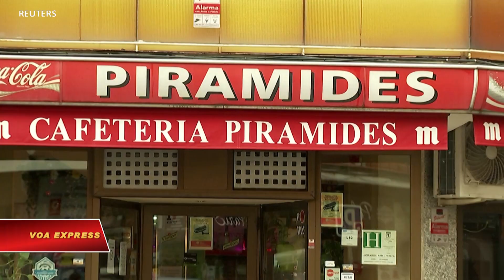Thủ đô Tây Ban Nha tái đóng cửa vì COVID (VOA)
Madrid sẽ trở thành thủ đô đầu tiên ở Châu Âu tái đóng cửa vào tối ngày 2/10 khi 4,8 triệu cư dân thủ đô Tây Ban Nha và 9 thị trấn vệ tinh bị cấm rời khỏi nhà vì COVID tăng mạnh trở lại.

Tiệm ăn và quán rượu tại điểm nóng COVID tệ hại nhất Châu Âu này sẽ đóng cửa sớm hơn và chỉ đón phân nửa số khách so với sức chứa.

Những hạn chế mới, bắt đầu từ 10 giờ tối giờ địa phương, không gắt gao như lệnh đóng cửa hồi tháng 3 khi mọi người bị cấm rời khỏi nhà.

Theo lệnh đóng của một phần, mọi người được phép di chuyển bên trong cộng đồng, người đứng đầu ngành y tế khu vực Madrid, ông Enrique Ruiz Escudero, nói tại một cuộc họp báo, nhưng khuyên mọi người không nên đi lại hay làm những việc không tuyệt đối cần thiết.

Nổi tiếng vì những sinh hoạt vui chơi ồn ào ban đêm và những làn sóng du khách tham quan, Madrid cũng đang chứng kiến lệnh giới nghiêm các quán rượu và tiệm ăn từ một giờ sáng xuống còn 11 giờ tối. Các tiệm ăn, phòng tập thể dục và cửa hàng bị cắt một nửa sức chứa.

Trên 42% giường hồi sức chăm sóc đặc biệt ở Madrid đang phục vụ bệnh nhân COVID, theo dữ liệu của Bộ Y tế Tây Ban Nha ngày 2/10.

Tây Ban Nha có 778.607 ca nhiễm COVID, cao nhất Tây Âu, với 32.000 người tử vong.

Tỷ lệ tử vong hàng ngày đang ở mức cao nhất kể từ đầu tháng 5 tới nay, trung bình có 78 người chết một ngày trong tuần rồi. Kỷ lục hồi tháng Ba là gần 900 người chết/ngày.